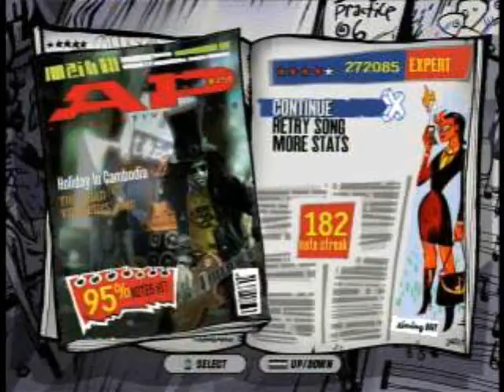Holiday in cambodia 4 stars Expert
guitar hero 3 kicks ass